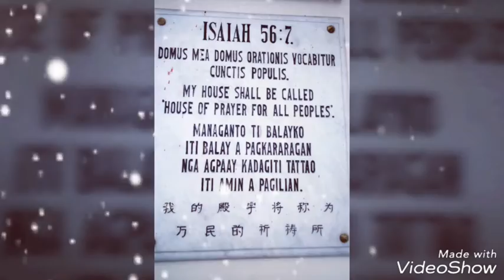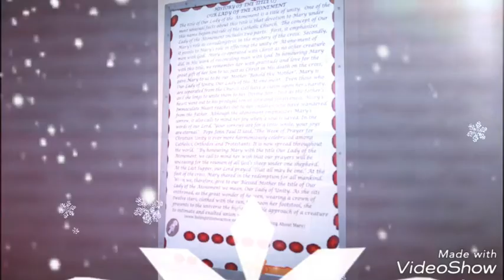Singles For Christ ✨ SFC - Baguio trip 🇵🇭 - (8/21/2018)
Here's to the nights
that turned into morning..
with the friends that turned into Family